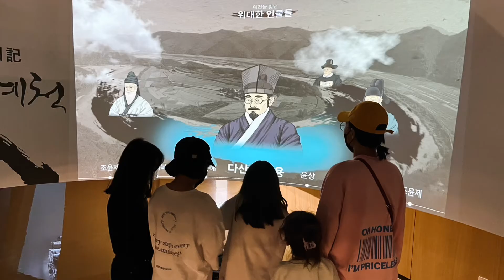예천 강문화 전시관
예천 삼강 주막 옆에 있는 강문화 전시관입니다

펜션도 있고 캠핑도 할수 있어요

공원이 잘 되어 있어 아이들이 있는 가족이 추억 남기기 좋아요